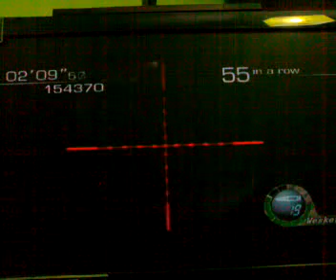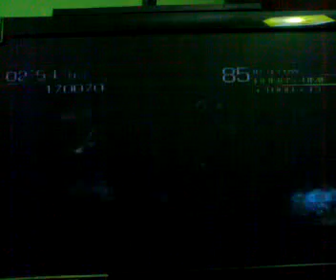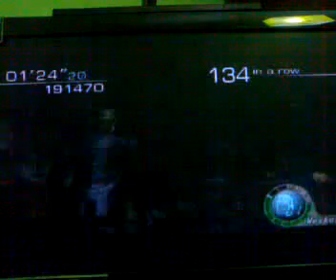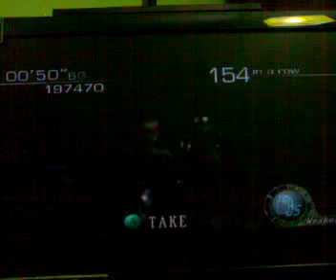【ＮＴＳＣ】Re4 mercenaries Wesker castle 351,670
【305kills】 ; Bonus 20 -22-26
Ho ottenuto 351k,ho superato mio fratello che 3 giorni fa ha ottenuto 349k ,non ha mostrato il video perche' non era soddisfatto. La versione NTSC e' molto divertente,anche molto difficile.Questa corsa se gestita alla perfezione e con grandi bonus meritava 355k+ .Per me e mio fratello questa versione e solo per divertimento, perche' come sappiamo il record di Derek non potra' essere mai battuto da nessuno.Io e mio fratello possiamo raggiungere un massimo che per noi e' la perfezione di 357k,max 358k ma non 368k che e' impossibile.Spero che il video vi piaccia anche se la visione non e' delle migliori.
Saluto tutti i miei amici di Re4!!